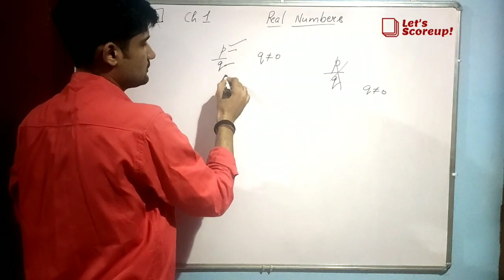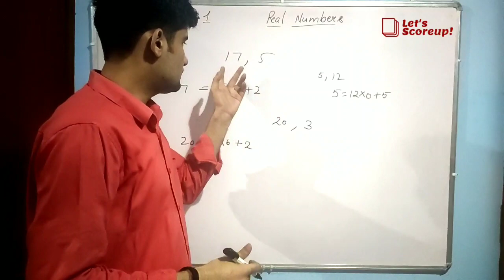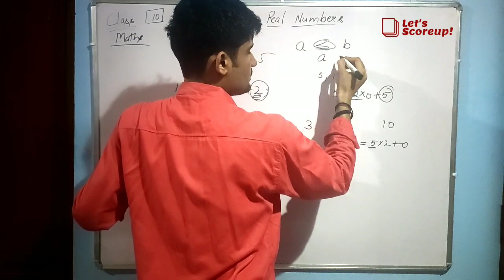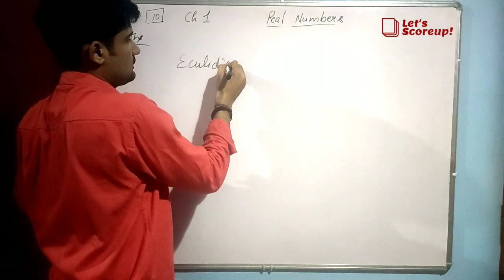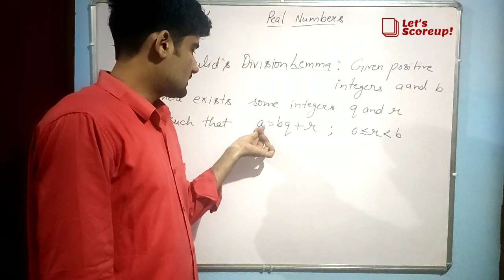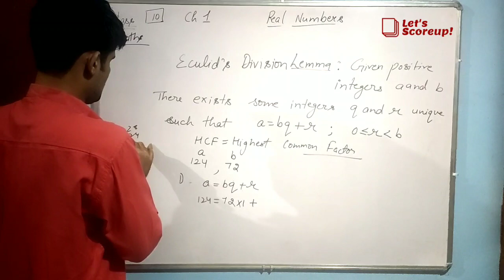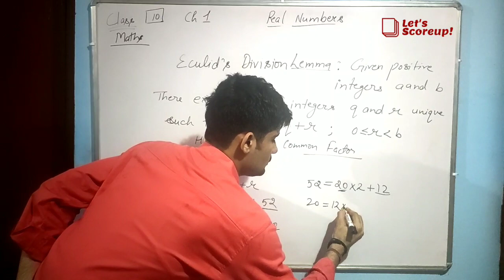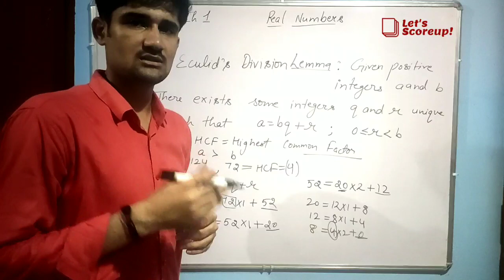Class X (10 th)chapter 1 real numbers NCERT SOLUTIONS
By Kapil Ahlawat